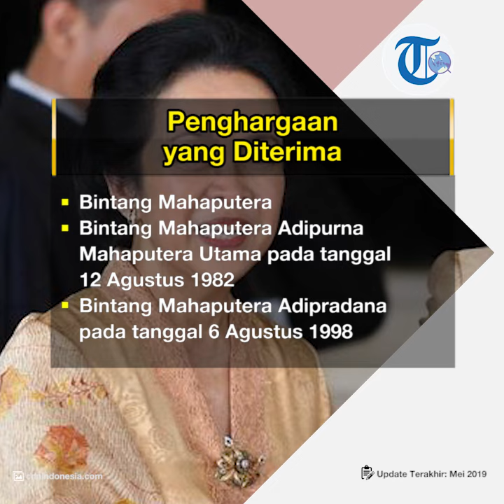Profil Hasri Ainun Habibie - Dokter dan Ibu Negara Indonesia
TRIBUN-VIDEO.COM - Hasri Ainun Besar atau akrab disapa dengan Ainun Habibie adalah mantan ibu negara mendampingi B.J Habibie saat menjabat sebagai presiden.

Ainun Habibie dikenal sebagai sosok yang cantik, anggun, pintar, dan pandai menempatkan diri dalam pergaulan hingga mendampingin B.J. Habibie menjabat sebagai presiden RI.

B.J. Habibie dalam berbagai kesempatan mengatakan bahwa Ainun Habibie adalah penopang dan pendorongnya menjalani aktivitas dalam hidupnya.

Ainun Habibie sempat menjadi dokter anak di RS Cipto Mangunkusumo Jakarta.

Setelah menikah dengan B.J. Habibie pada 12 Mei 1962, Ainun Habibie ikut suaminya pindah ke Jerman mendampingi B.J. Habibie menyelesaikan pendidikannya.

Selama di Jerman, Habibie dan Ainun hidup sederhana karena hanya mengandalkan beasiswa B.J. Habibie sebagai mahasiswa tingkat doctoral di Jerman.

Ainun Habibie juga dikenal aktif dalam berbagai organisasi.

Hal ini terlihat dari kepedulian Ainun Habibie terhadap beberapa yayasan, seperti Yayasan Beasiswa ORBIT dan Bank Mata untuk para penyantun tunanetra.

Pada tahun 2000-an, Ainun Habibie memberikan beasiswa ORBIT khusus siswa Aceh ketika terjadi gejolak di Aceh.

Ainun Habibie pernah menjabat sebagai Ketua Perkumpulan Penyantun Mata Tunanetra Indonesia (PPMTI) dan sebagai Wakil Ketua Dewan Pendiri Yayasan SDM Iptek.

Atas jasa-jasanya kepada Indonesia, Ainun Habibie memperoleh beberapa penghargaan dari pemerintah.